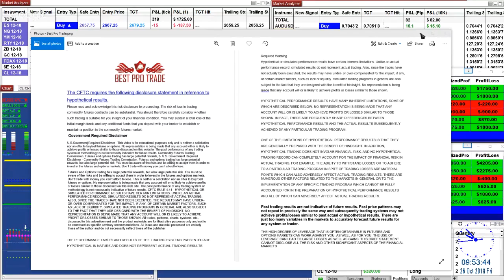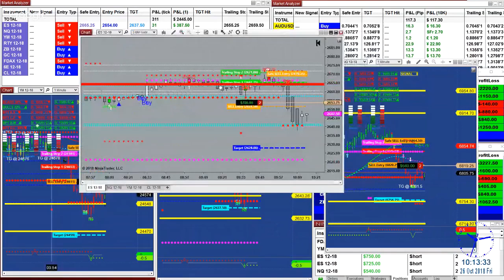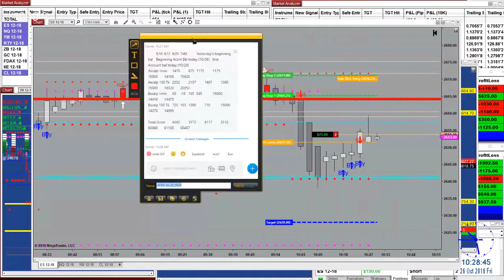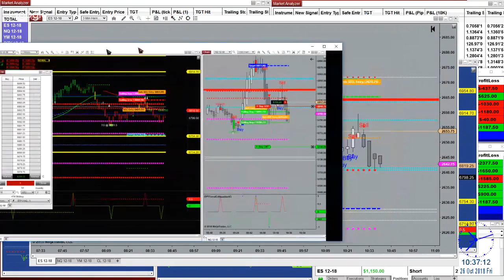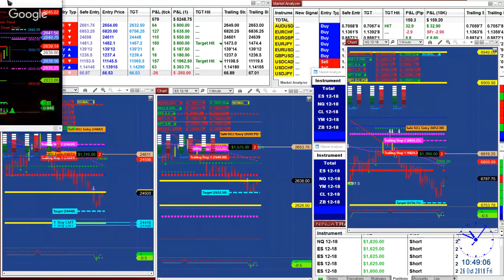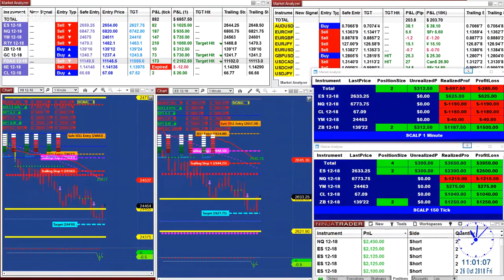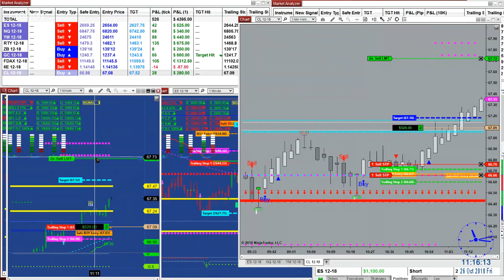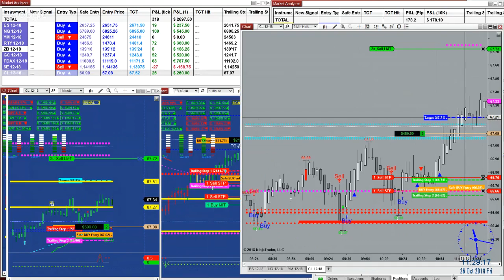# 1, Automated Signal | Automated trader |Automated Trading System